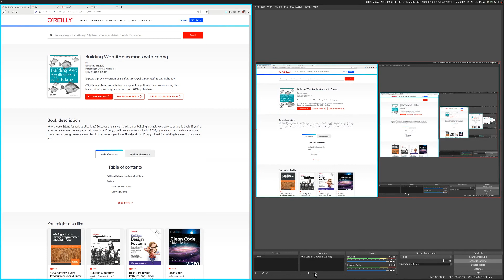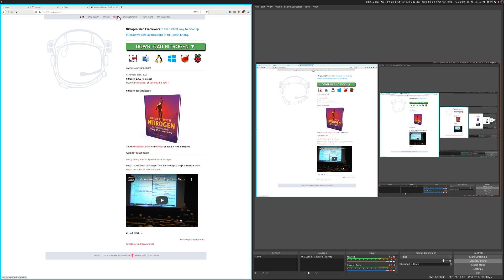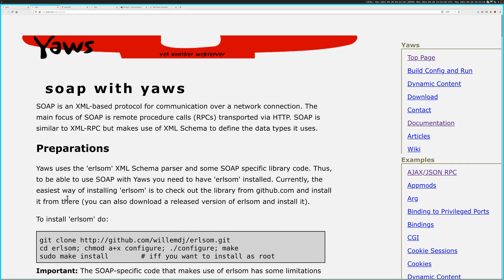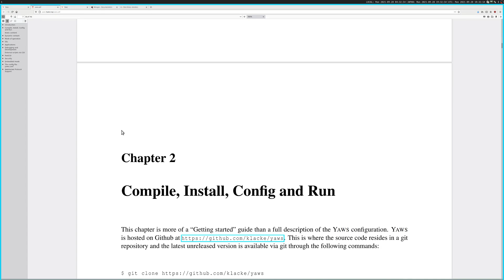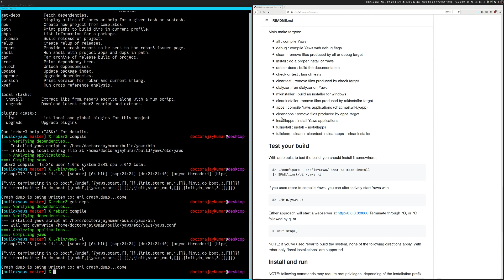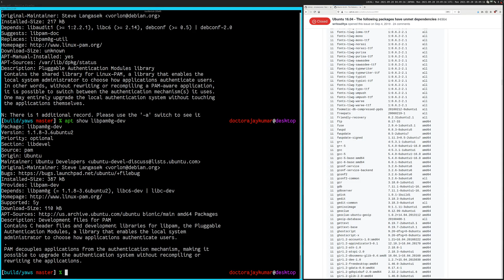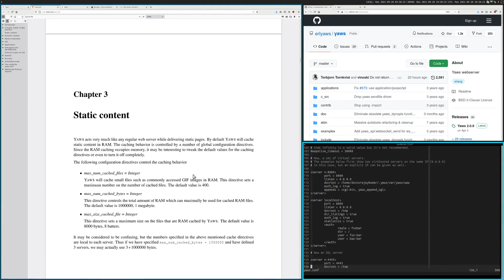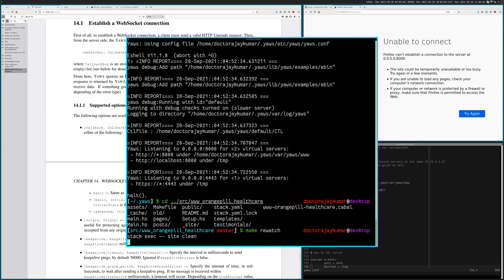Getting pixels on the screen with yaws | yaws 1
Starting a video tutorial series on yaws, which is "yet another erlang webserver". I am learning this live.

This video is mostly me trying to figure out how to install Yaws and get the "hello world" pixels on the screen thing done.

Little mini-project for now is to get my (static) website running on yaws, and then get it running in production that way.